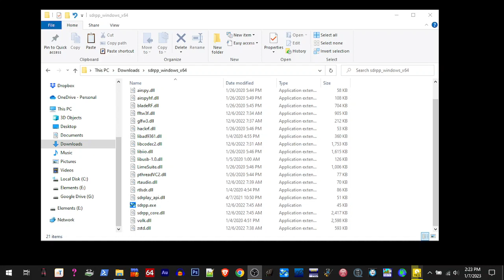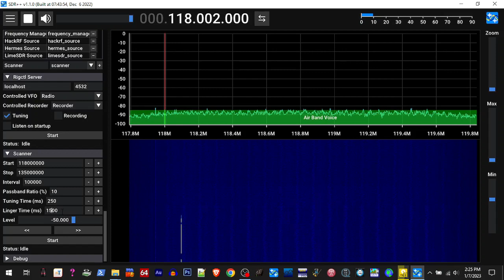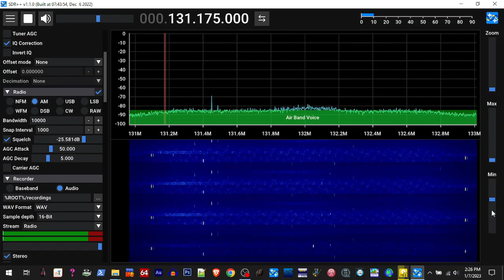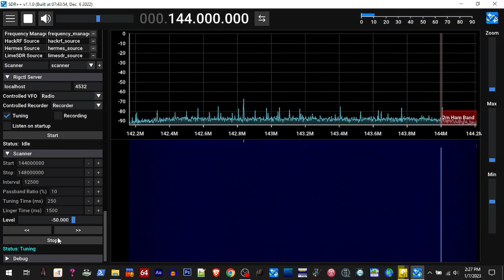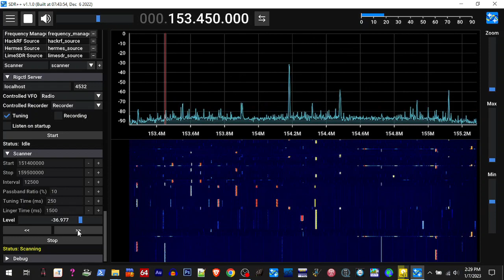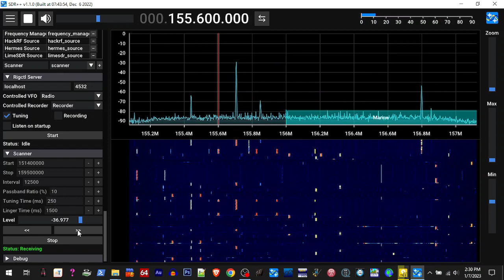SDR++ adding scanner